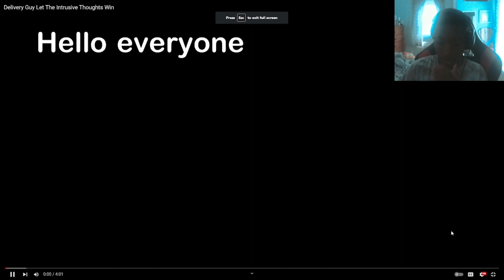DAILYDOSEOFINTERNET REACTION(MOST SATISFYING VID THE WEEK)